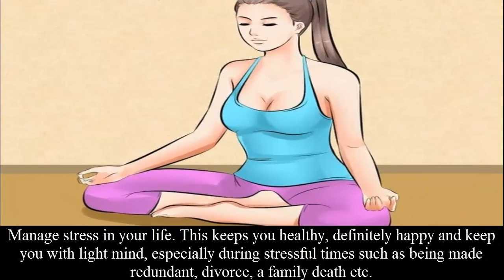3 Ways to Get Healthy & Fit this Year! 2017!Heaalth tips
Let's start 2017 off with strong hearts and minds 💕
Here are some ways you can be healthy and happy this year!